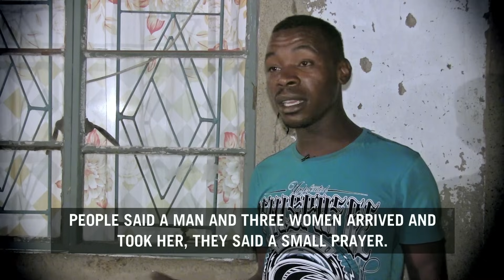Daily SunTV | She Came Flying on a Blanket!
The people of Soshanguve woke up to a nasty surprise. While he was sleeping, Thomas Mantshintshi heard a noise and saw a shadow outside his window. When he went to investigate, he got a lot more than what he had expected so early in the morning.

This insert originally aired on Daily Sun TV, on Friday, 29 November, on Mzansi Magic.